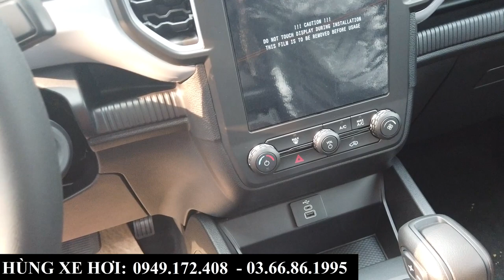Giá Xe Ford Ranger XLS AT 2023 | Khuyến Mại, Giảm Giá Bản 1 Cầu Và 2 Cầu | Lãi Suất Trả Góp Rẻ Nhất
+ Hotline Tư Vấn: 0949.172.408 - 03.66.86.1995